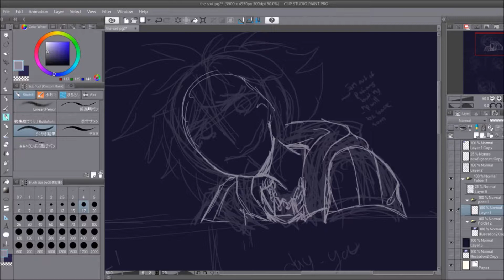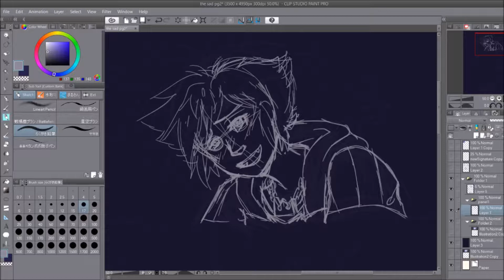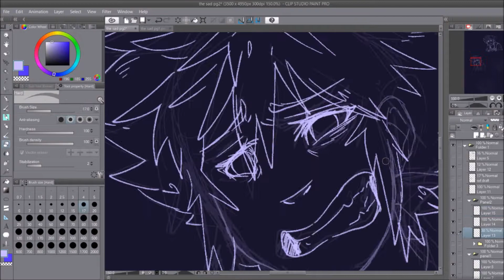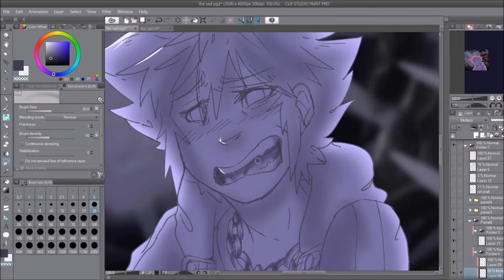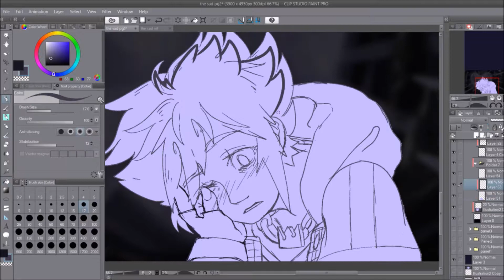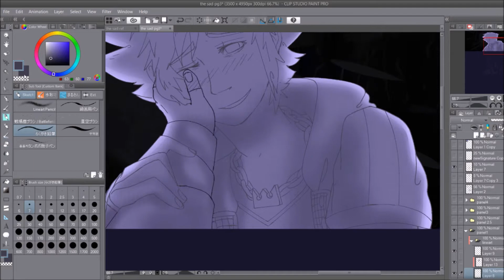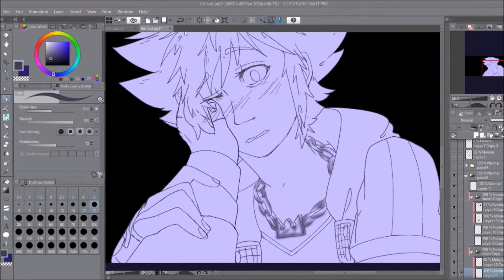.:WMD:. The Sad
If you like my stuff, please support me!

I was enabled.

Also, I am kind of sad - because there was just SO MUCH footage, all of them quite long, a lot of mini things got skipped over when I edited this together (including me finishing off the curaga at the end :( ). However, I'm glad I did this. It gave me some much needed confidence in my drawing skills.

Angels and Bury Now (ft. Lis) by Crywolf

(PLEASE check out the full album!! It's SO good and reminds me so much of SoRiku. I imagine Eyes Half Closed, Angels, Bury Now, Sillage in Riku's perspective while Whisper is shared perspective with Sora. Intro is the only one I think is completely Sora's.)

Art Program: Clip Studio Paint
Recording Program: OBS
Video Editing Program: Movie Maker/Easy Movie Maker
Time Taken: About 9-10 Hours

Sora and Riku from the franchise, KINGDOM HEARTS, are properties of Square Enix and Disney.
Please do not use, copy, trace, or steal.